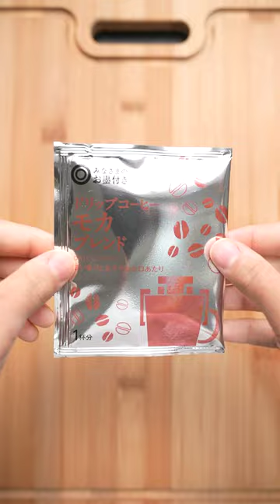I Can’t Start My Morning Without This